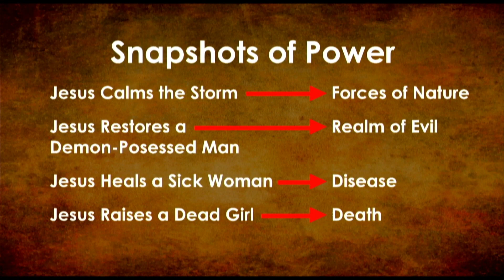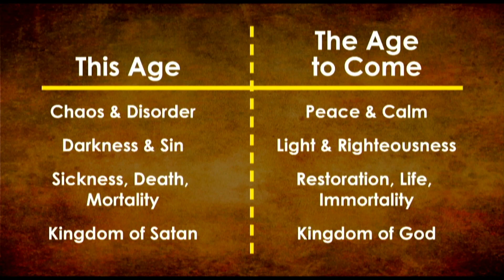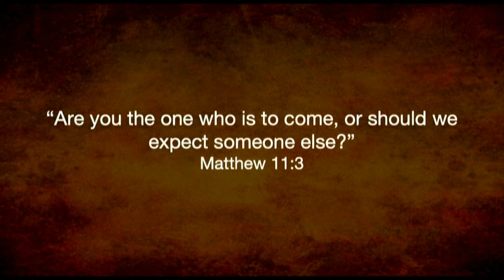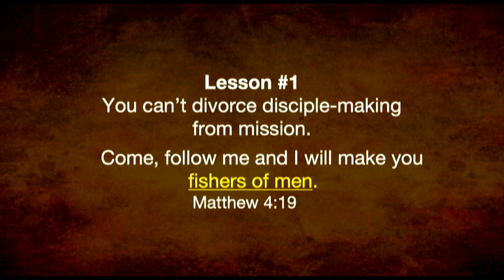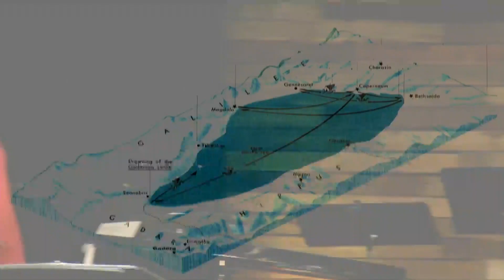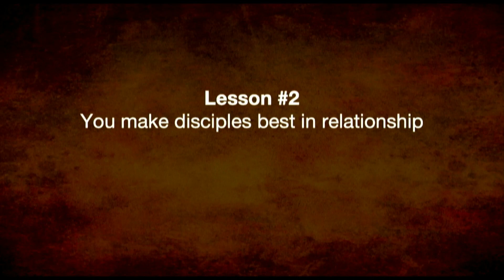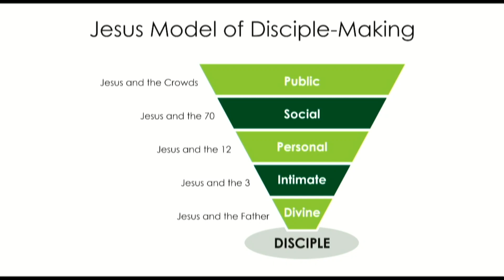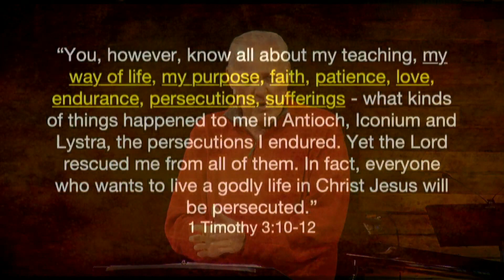10.25.20 Message Only-Rediscovering: Disciple-Making Methods of Jesus by Hollis Haff | NCC Wexford